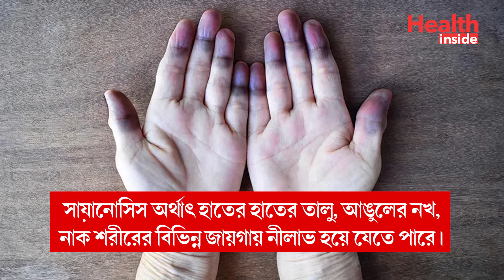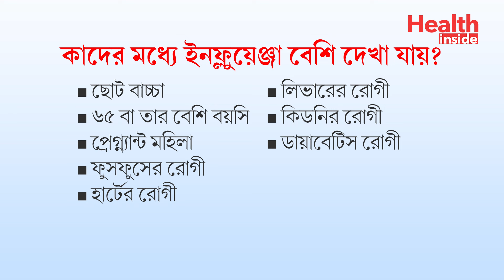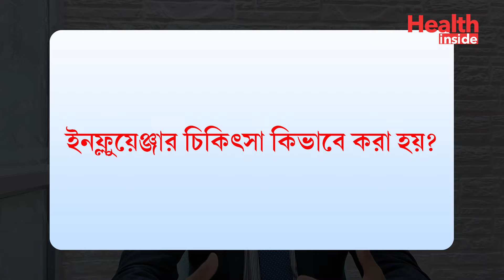ইনফ্লুয়েঞ্জা হলে বুঝবেন কিভাবে? ইনফ্লুয়েঞ্জার চিকিৎসা কি | Influenza Causes, Symptoms & Treatment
Timecodes

0:00 - Intro
0:07 - Topic Name
0:38 - How Flu or Influenza Spreads
1:01 - Symptoms of Influenza
3:01 - Who Suffer the most
4:40 Treatment of Influenza
6:04 - How to prevent Influenza